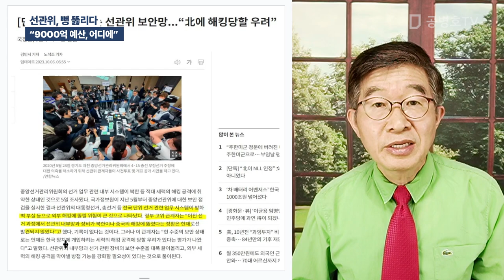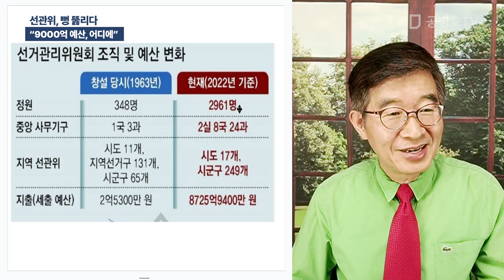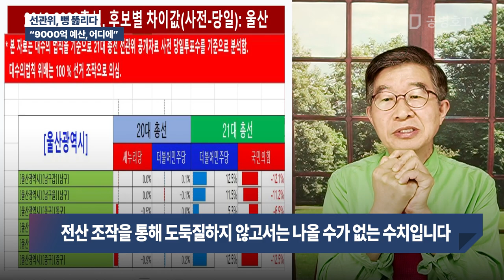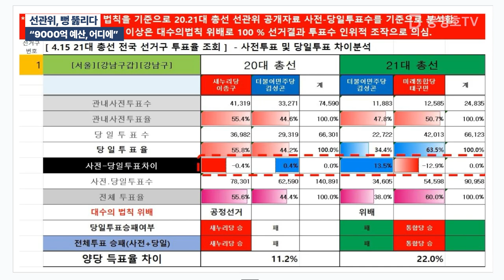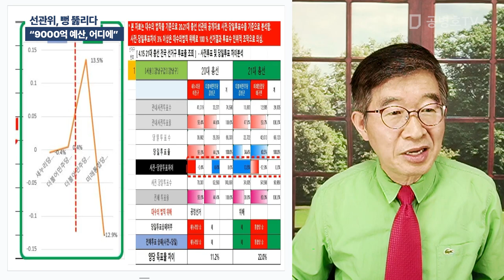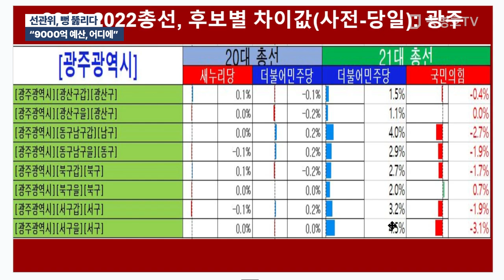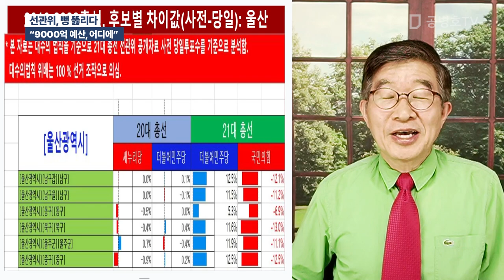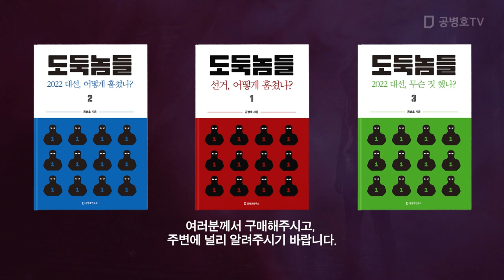선관위, 뻥 뚫리다 / "9000억 예산, 어디에" [공병호TV]